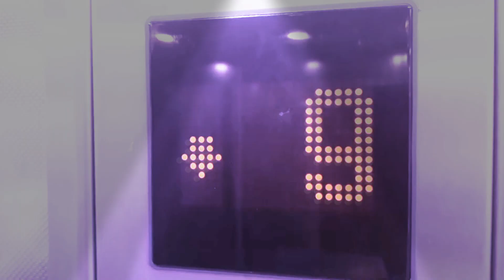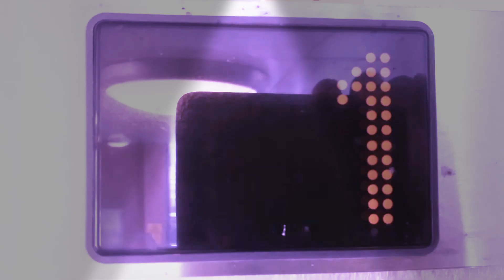Schindler EuroLifts at the Old Town Rose Street Multi Storey Car Park, Rose Street, Inverness